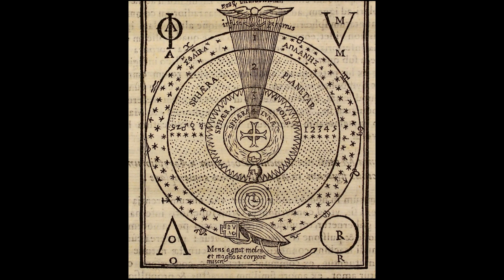Mr E Gallery ART SHOW 061723 1